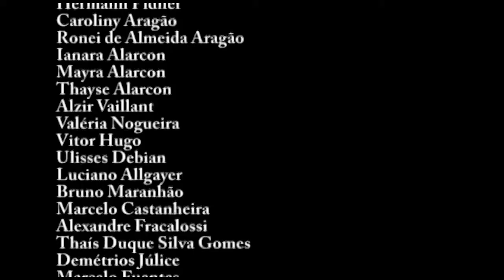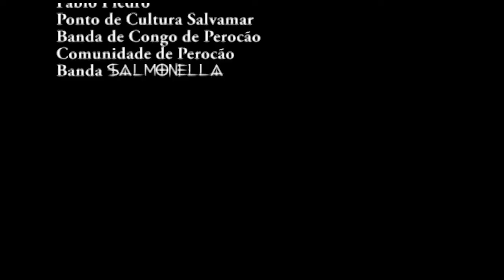Mud Zombies (Mangue Negro) (2008) - Rodrigo Aragão - Terror - Brazil - Full Movie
Let's live together again the golden age of the video store! If you liked this movie and it transported you to another time, I invite you to collaborate with a dollar, as if it were a rental, with the difference that now the movie is at your disposal, I suggest you download it and save it in your collection, too. You can ask me for another title, and if I have it, I will try to make it available to you, thank you.

A poor community in the remote state of Espirito Santo, Brazil, ekes an existence by fishing and picking crustaceans from the local tropical mangroves. Suddenly, from the polluted muddy dark swamp, zombie-like creatures emerge to attack the community.
Luis is the Ash-Bruce Campbell-style hero who fights them together with his beloved Raquel who has been bitten by one of the zombies and must find a solution as soon as possible.
Mar Negro combines elements of Sam Raimi's Evil Dead and Peter Jackson's Braindead.

Volvamos a vivir juntos la época dorada del videoclub! Si te gustó ésta pelicula  y te transportó a otra época, te invito a colaborar con un dólar, como si fuera un alquiler, con la diferencia que ahora la pelicula está a tu disposición, te sugiero la descargues y la guardes en tu colección, tambien podes solicitarme otro título, que de tenerlo, trataré de ponerlo a tu alcance, gracias.

En este manglar del remoto estado de Espiritu Santo en Brasil habita una pequeña comunidad de pescadores que viven del marisco y el pescado que pueden conseguir de este paraje tropical. Todo ésto se ve amenazado por la polución que amenaza con hacer desaparecer toda clase de vida de la zona. De repente, del contaminado pantano emergen criaturas zombies que atacan a los lugareños.
Luís  es el héroe al estilo Ash-Bruce Campbell que los combate junto a su amada Raquel que ha sido mordida por uno de los zombies y debe encontrar cuanto antes una solución.
Mar Negro combina elementos de Evil Dead de Sam Raimi, y de Braindead, de Peter Jackson.